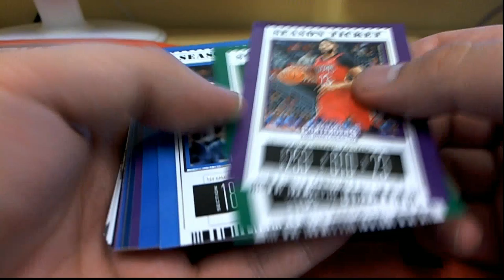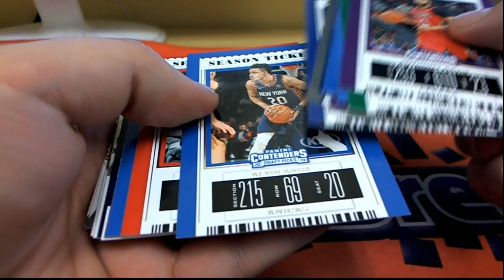2019 Panini Contenders Basketball 1 PACK FOR TED H